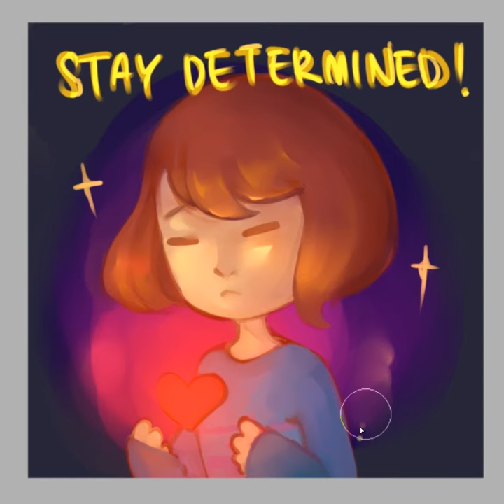Frisk - Undertale | 1 Minute Speed Paint (Paint tool sai)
Here's another speedpaint ^^
STAY DETERMINED

Honestly Im just uploading here so that it won't be gone if my files got deleted or something